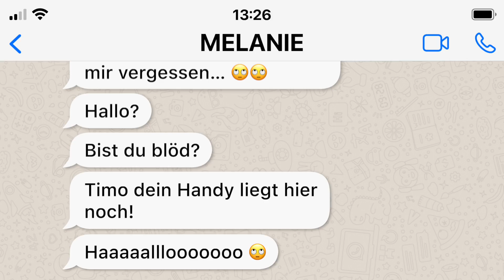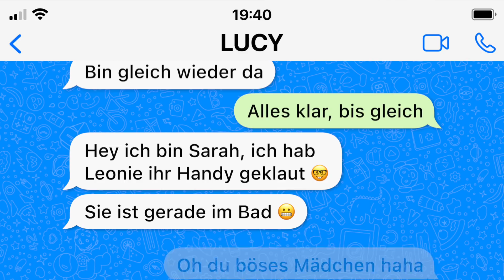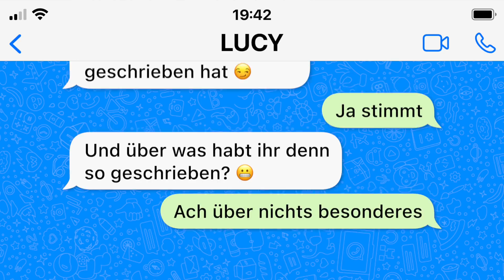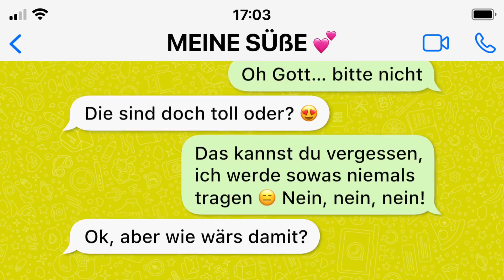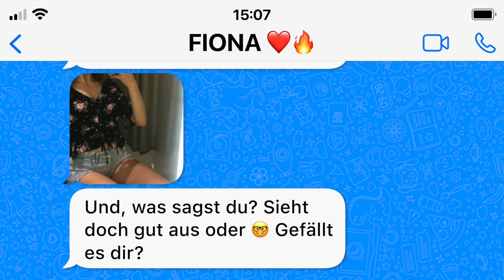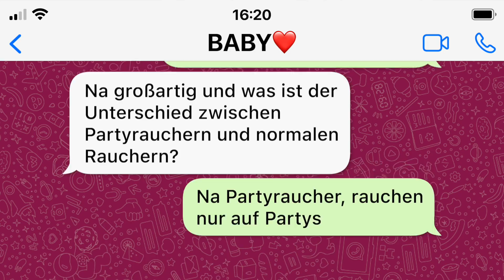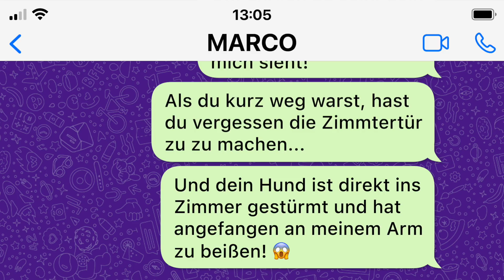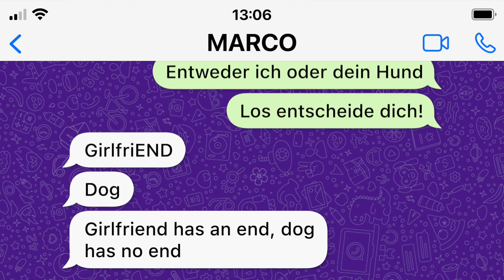WhatsApp CHATS zwischen MÄDCHEN und JUNGS!